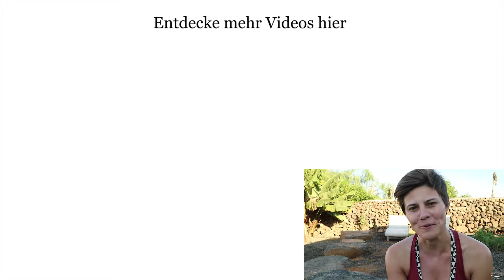VLOG: Surf & Yoga Retreat Fuerteventura, Tag #2 - Wiederholungen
Heute war ich das erste Mal in meinem Leben Wellenreiten. Wow, was für eine Erfahrung. Immer wieder auf's Neue versuchen auf's Brett zu kommen. Im Video erkläre ich, was ich dabei gelernt habe.
Bleib dabei und schau meinen täglichen vlog zur Reise.